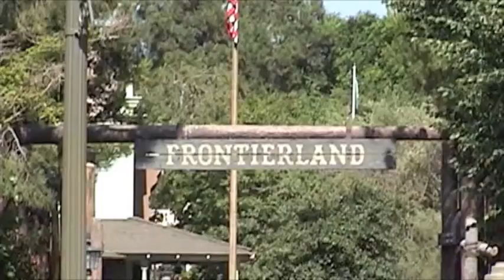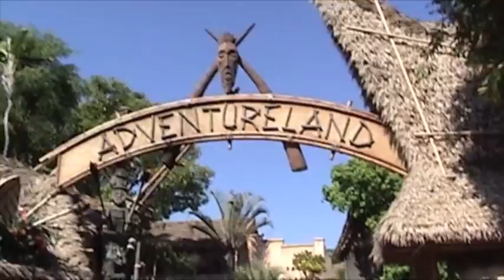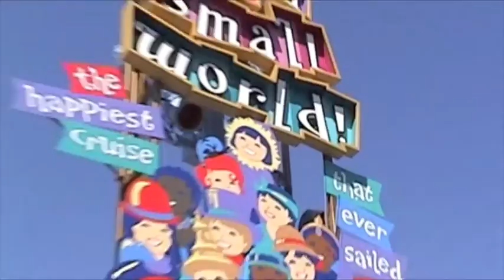Disneyland2010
Fantastic trip to the magic kingdom